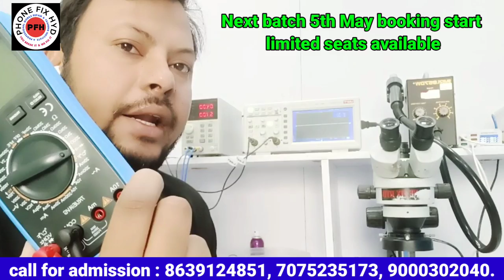अप्रैल में बैच कयू नही लगेगा जानिए इस वीडियो में !! क्या सबसे अलग है इस इंस्टीटूट में ??? @फोनेफिक्स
REDMI_NOTE_7PRO_LIGHT_SOLUTION_100% PM6150L LIGHT IC DIAGRAM EXPLAIN BY FEROZ SIR @PHONE FIX HYD

FIRST_INDIA'S_BIGGEST_MOBILE_REPAIR_TRAINING INSTITUTE WITH IMPORTED EQUIPMENTS & TOOLS @PHONEFIXHYD

फ़ोन FIX HYD में किसतरह क्लास चलती है देखिये इस वीडियो में यह सब कुछ लाइव प्रैक्टिकल होता है NO FAKE

Phonefixhyd ।

EMMC+DUAL DEKKER NEXT BATCH 17th APRIL BOOK YOUR SEAT NOW LIMITES SEATS AVAILABLE @PHONEFIXHYD TEAM

पुराने स्टूडेंट्स ने बोला के सिर्फ
PHONEFIXHYD ही जाओ बेस्ट ट्रेनिंग सेंटर है इंडिया में !!

Android basic to advanced 20 days course👇👇👇
PHONE_FIX_HYD
CALL FOR TRAINING:
CALL FOR ADMISSION:

course detail.

2. 2tb hard-disk tested files free.
3. Double Dekker CPU WORK.
4. Board free denge.
5. Oca glass work.
6. How to open samsung display.
7. Schematic diagram
8. Laptop
9. Ufi, easyjtag, software tool.
10.100% practical work for
11. Room free.

👉SOFTWARE.
 Etc.

MOBILES.